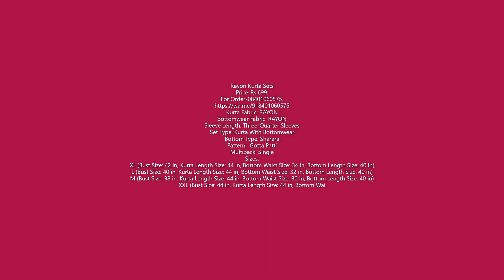SHRENIM RAYON KURTA SETS 274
Rayon Kurta Sets
Price-Rs.699.
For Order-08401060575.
Kurta Fabric: RAYON
Bottomwear Fabric: RAYON
Sleeve Length: Three-Quarter Sleeves
Set Type: Kurta With Bottomwear
Bottom Type: Sharara
Pattern:  Gotta Patti
Multipack: Single
Sizes:
XL (Bust Size: 42 in, Kurta Length Size: 44 in, Bottom Waist Size: 34 in, Bottom Length Size: 40 in)
L (Bust Size: 40 in, Kurta Length Size: 44 in, Bottom Waist Size: 32 in, Bottom Length Size: 40 in)
M (Bust Size: 38 in, Kurta Length Size: 44 in, Bottom Waist Size: 30 in, Bottom Length Size: 40 in)
XXL (Bust Size: 44 in, Kurta Length Size: 44 in, Bottom Waist Size: 36 in, Bottom Length Size: 40 in)